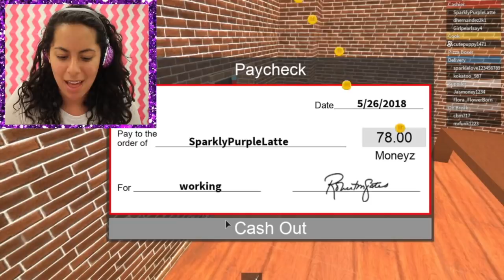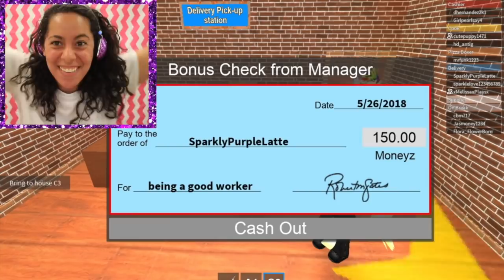CRAZY FIRST DAY AT ROBLOX PIZZA PLACE! *I Stole A Car AND Got a Bonus!* (Pizza Place Simulator)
CRAZY FIRST DAY AT ROBLOX PIZZA PLACE! *I Stole A Car AND Got a Bonus!*  (Pizza Place Simulator | Roblox Roleplay Game)
In today's Episode of playing Roblox - I got a job at Pizza Place! I walk through most of the jobs, get a house, makes some friends, steal a car and get a bonus!
Watching me play GRANNY IN ROBLOX!
 HEY THERE! I'm Gabriella and I make super awesome, dramatic and crazy gaming videos that are sure to keep you entertained! On this channel, we all support each other, our comments are filled with love, ALL CAPS, and lots of explanation points, because we love some story drama!